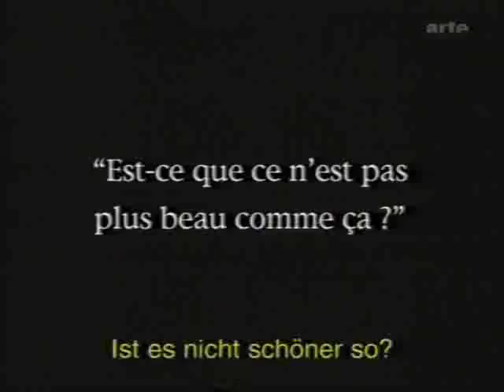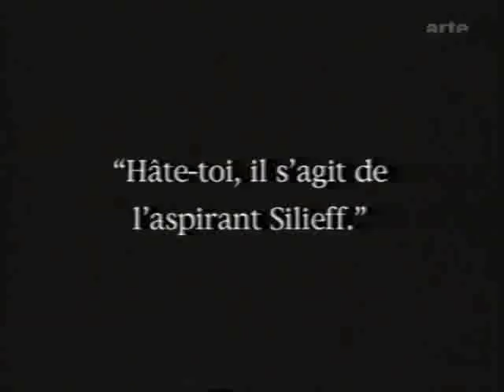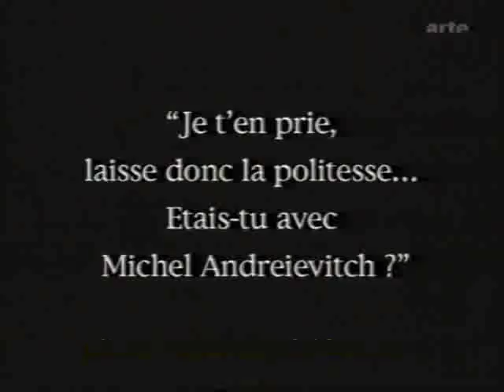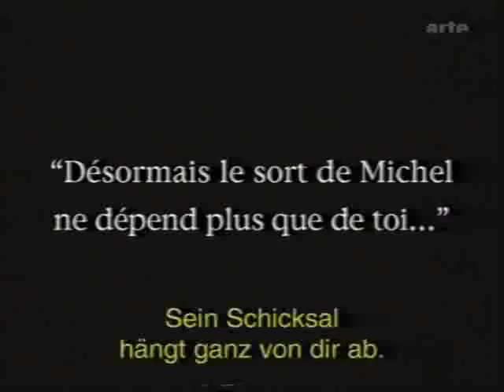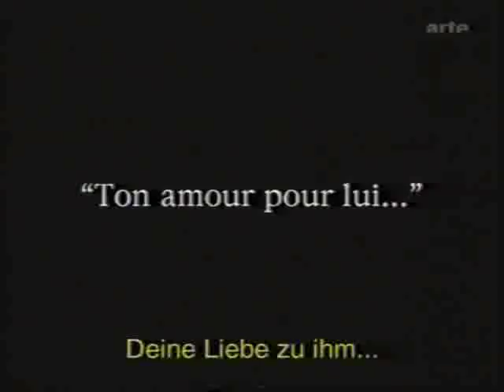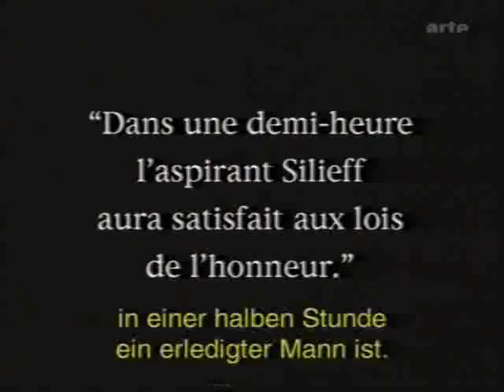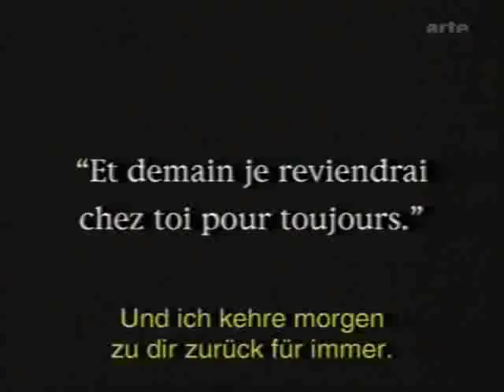Wunderbare Lüge der Nine Petrowna (1929)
Excerpt from film with Brigitte Helm and Francis Lederer.